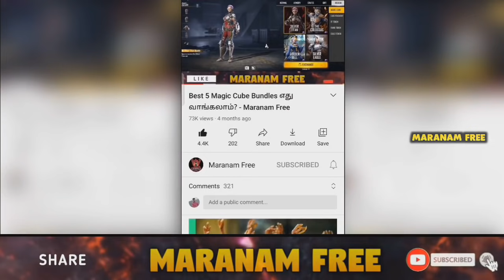I Got Nutcracker MP5 Skin // New Weapon Royal // எப்படி இருக்கு - Maranam Free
I Got New MP5 Gun Skin // New Weapon Royal Gun Skin | Mr Nutcracker MP5 Skin | Next Weapon Royal Gun Skin | Today New Updates | Nutcracker MP5 Gun Skin Ability - Maranam Free